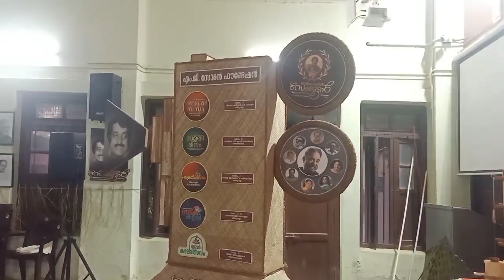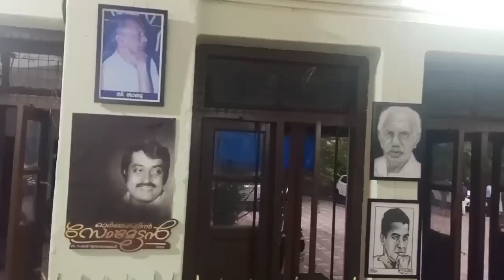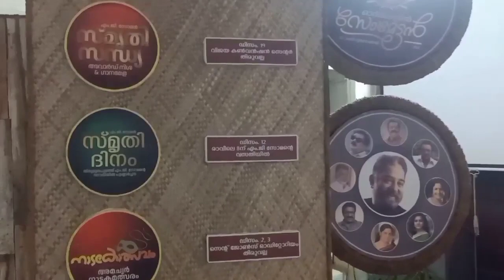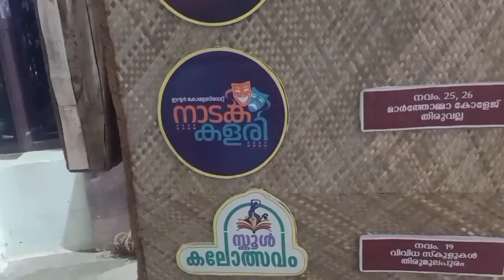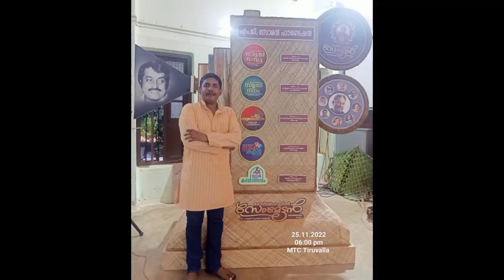ഓർമ്മകളിൽ സോമേട്ടൻ 2022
നാടക കളരി
25 November 2022
Mar Thoma College Tiruvalla

BGM Courtesy : യവനിക (മലയാള ചലച്ചിത്രം)